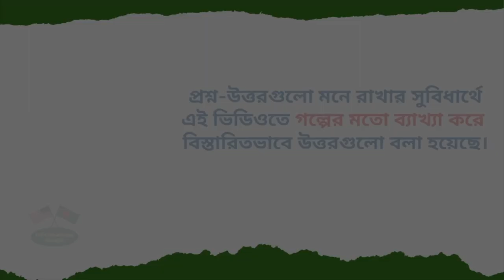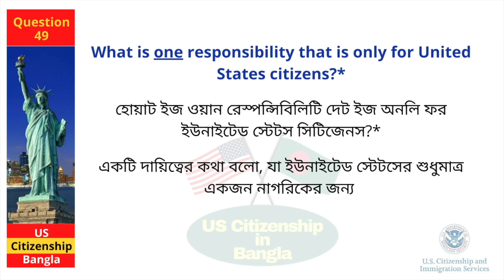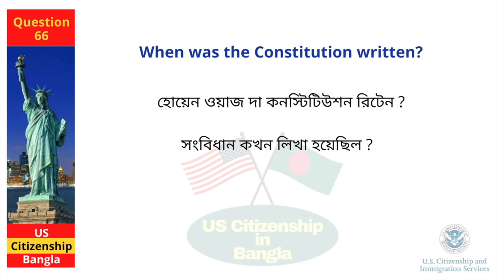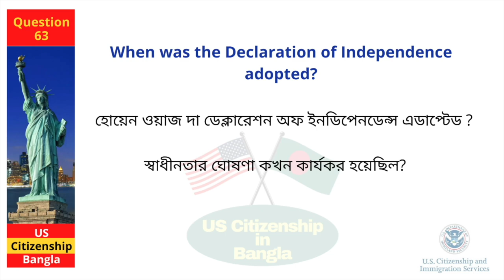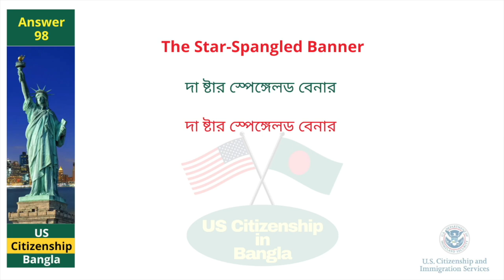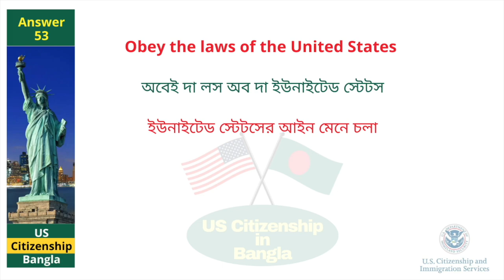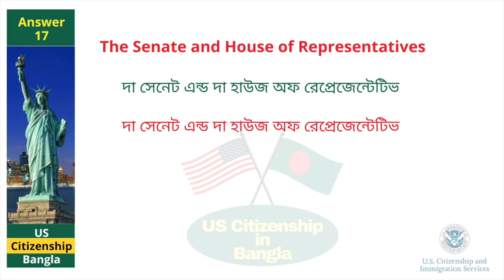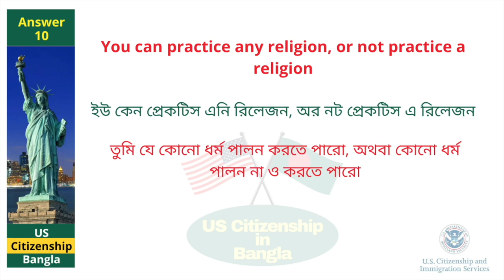2023 - New USCIS Official 100 Civics Questions and Answers for US Citizenship Interview and Test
us citizenship test 2023, citizenship bangla,

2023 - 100 Civics Questions (2008 version) for the U.S. Citizenship Test.

2023 USCIS Official 100 Civics Test Questions & Answers,